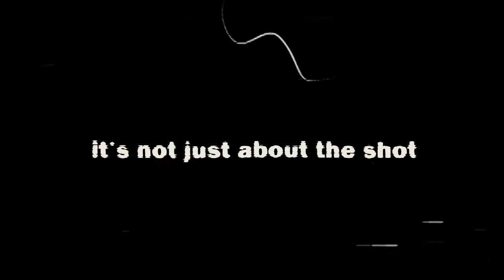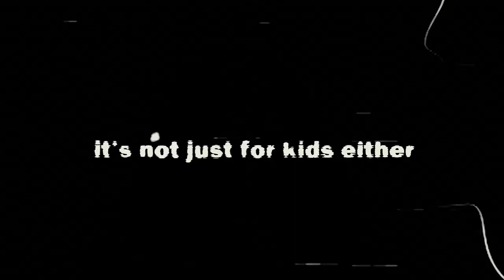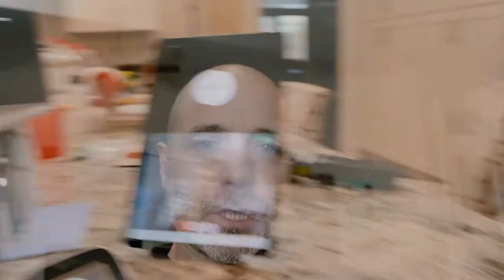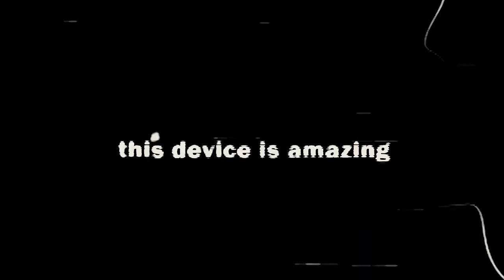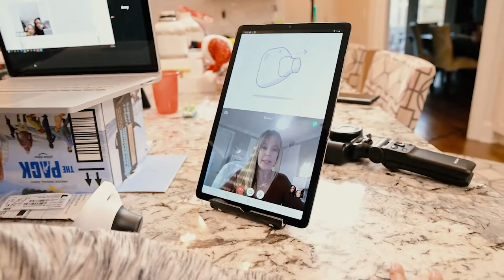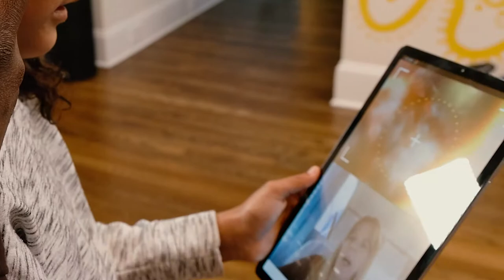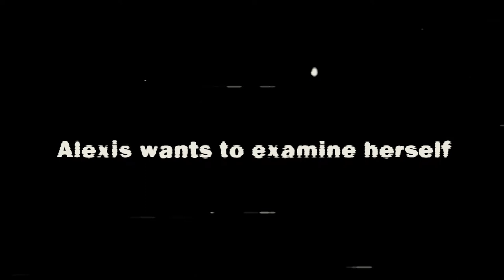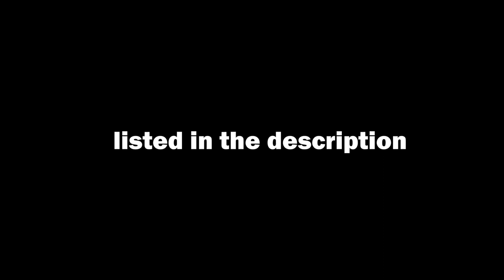The McClures(Full) - Tyto Care